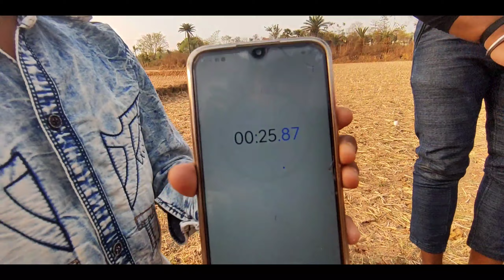1 Minute food challenge | क्या इतने सारे खाने को एक मिनट के अंदर खाना संभव है 🤔?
1 Minute food challenge | क्या इतने सारे खाने को एक मिनट के अंदर खाना संभव है 🤔?
food challenge
food shorts
food vlogs
food eating
food recipes
food blogger
food blog
food vlog
food videos
food asmr
food challenge shorts
food challenge Chinese
food challenge food challenge
food challenge spicy
1 minute challenge food
1 minute challenge game
1 minute challenge shopping
1 minute challenge hungry birds
1 minute challenge music
1 minute challenge free fire
1 minute challenge dance
new challenge video
new challenge video ideas

Sourav Karmakar
From - Bankura Wb (India)wbkaladka